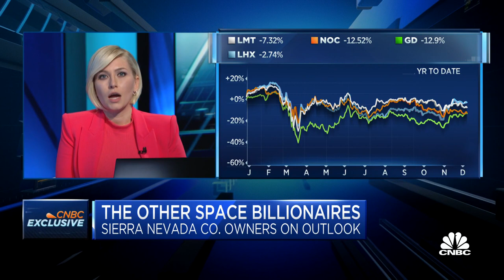Meet the other space billionaires pushing commercial spaceflight forward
CNBC's Morgan Brennan highlights her conversation with Sierra Nevada co-owners Eren Ozmen and Fatih Ozmen as they grow partnerships with NASA and share their outlook on the space industry.